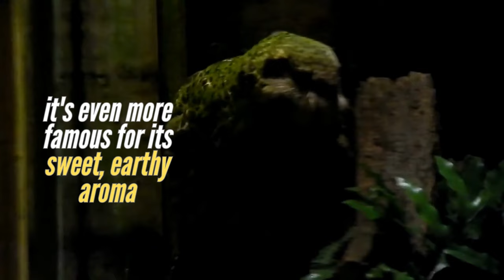🦅 10 Unusual Bird Facts (watch #8)🦩Tales from the Avian World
10 Unusual Bird Facts - Tales from the Avian World.

Birds are some of the most incredible and diverse creatures on our planet. From the mesmerizing flights of hummingbirds to the majestic soaring of eagles, the avian world never ceases to amaze. In this video, we will delve into the fascinating and sometimes downright unusual aspects of these feathered wonders. Get ready to explore 10 unusual bird facts that will leave you in awe of the avian realm.

As always your feedback is welcome.

Recommended Product
➟ This 30 second ritual stops back pain instantly:

➟ Cordless Brushless Oscillating Multi-Tool DeWalt